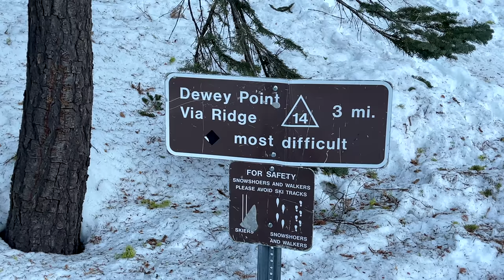Yosemite Winter Snowshoe Sufferfest: Badger Pass to Taft Point via Dewey Point / Pohono Trail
Winter in Yosemite! Our favorite season to hike in the park :) Yosemite is known for its luxurious snowshoe trails, one of the most popular being Dewey Point. However, in true Live Hard x Love Hard style, we set a massive goal for ourselves of snowshoeing all the way out to Taft Point, which would make the day a 16.5+ mile round trip snowshoe from Badger Pass along the Pohono Trail. There was zero beta on the route since the massive snowstorms, and we had no idea if it would even be possible with deep snow and route-finding, but there was one thing we knew for certain: this was bound to be one perfect snowy sufferfest - our first of the season!

If you're looking for ideas for Yosemite winter hiking or activities, doing just the snowshoe to Dewey Point is a great trail for a pretty broad range of skill levels. We wouldn't recommend attempting to snowshoe all the way to Taft Point without the proper navigation and route-finding experience, plus plenty of endurance and safety + emergency gear.